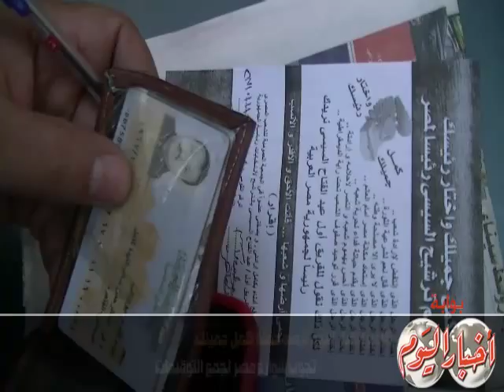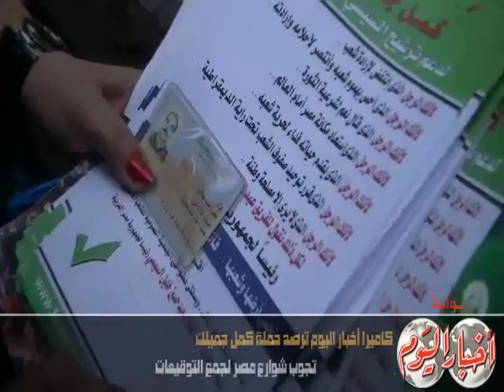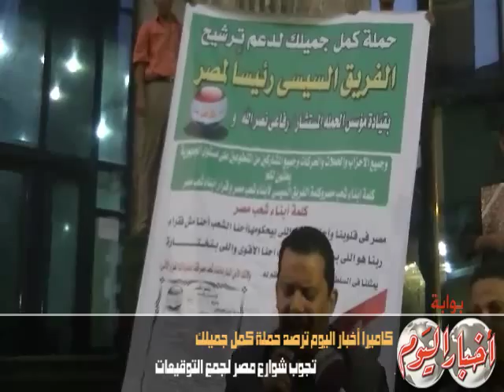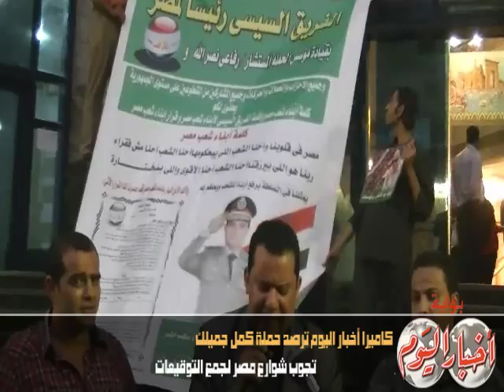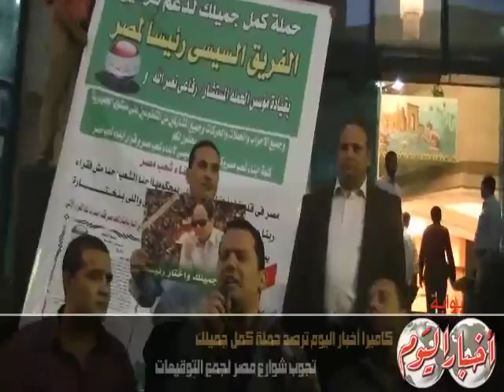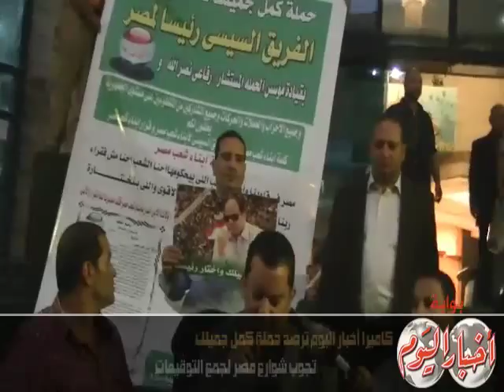حملة كمل جميلك تحصد 8 مليون توقيع لتأييد السيسي رئيساً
تقرير - أحمد رجب
مونتاج : محمد فاروق